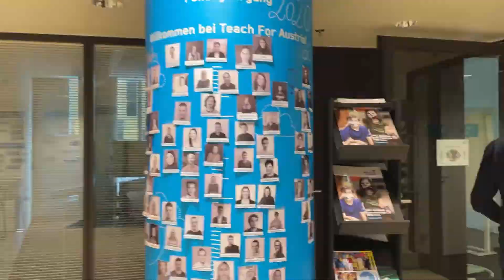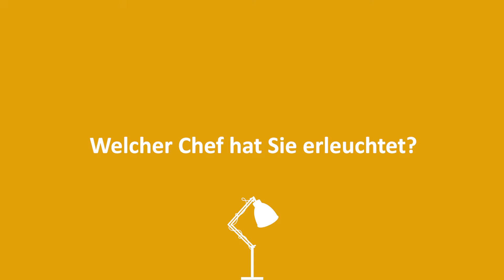💡61 - Gebhard Ottacher - Geschäftsführer Teach For Austria - "Jeder braucht den richtigen Stups"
Gebhard Ottacher erzählt uns heute, weshalb es ihm so wichtig war einen Mentor zu haben, der in ihm das richtige Potential gesehen hat. Und so hat er ihm einen Stups in die richtige Richtung gegeben.
Intro 00:00 - 00:22
Heute zu Gast bei erLEUCHTEnd erzählt 0:23 - 0:35
Was ist Ihre Story 00:36 - 03:55
Wer hat Sie erleuchtet? 03:56 - 4:37
Was traut man Ihnen eher nicht zu? 4:38 - 5:07
Was gefällt Ihnen an erLEUCHTEnd erzählt? 5:08 - 5:39
Warum haben Sie sich für diese Lampe entschieden? 5:40 - 6:10